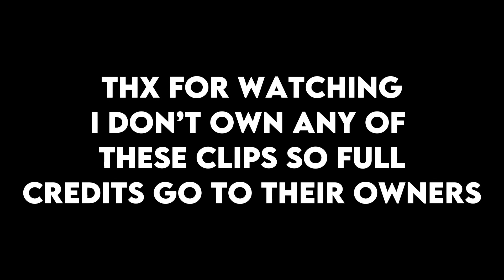Free Danny Armstrong clips | No cc